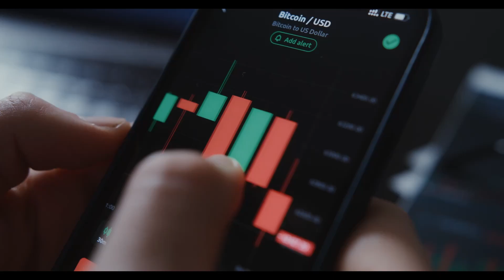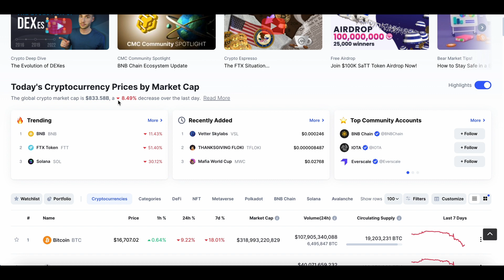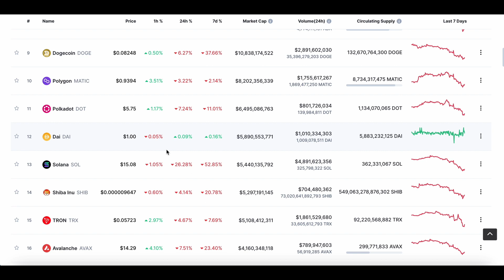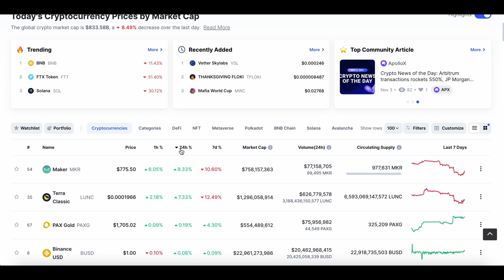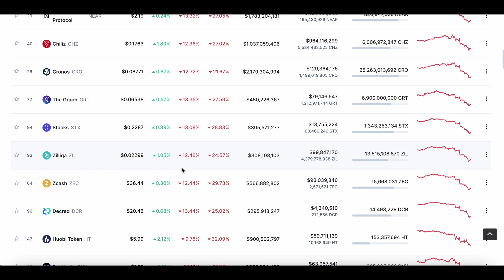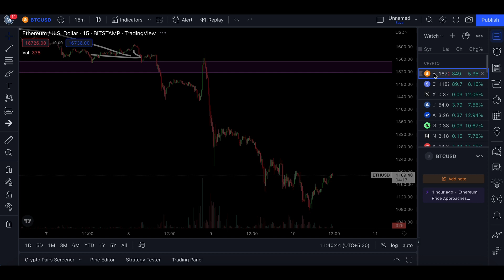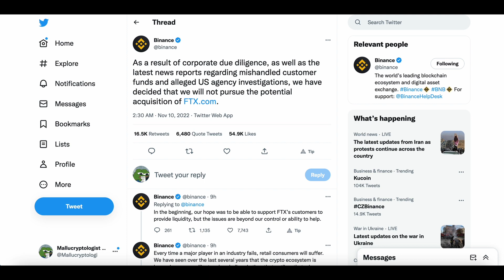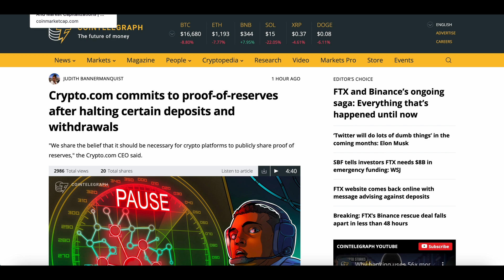🚨 🚨BITCOIN ഇനിയും താഴേക്കോ ?? MARKET DUMP ?? MALAYALAM DAILY CRYPTO MARKET NEWS UPDATES